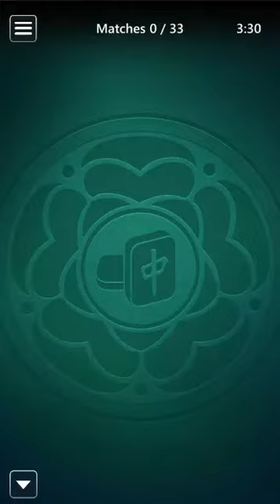Microsoft Mahjong Mobile | Match Attack Easy | May 18, 2022 | Daily Challenges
Microsoft Mahjong May 18, 2022 Daily Challenges

Thanks ;)